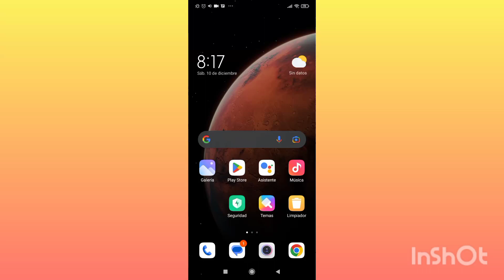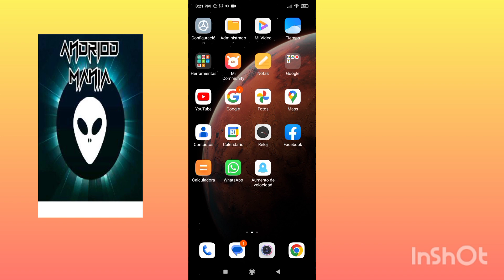como saber quién esta conectado a mi red wifi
quieres saber quien esta colgado o conectado a tu red wifi sin tu permiso con esta aplicacion que te muestro en este video lo sabras y podras eliminarlos de tu coneccion y cambiar la contraseña